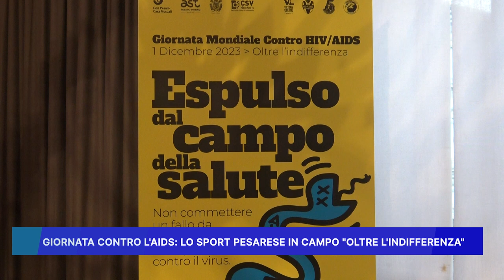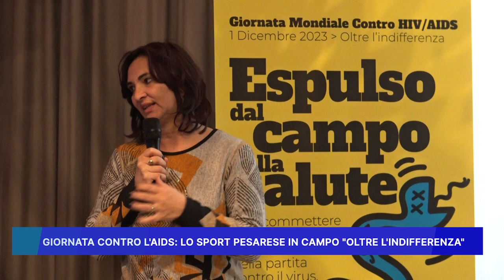GIORNATA CONTRO L' AIDS, LO SPORT PESARESE IN CAMPO "OLTRE L'INDIFFERENZA"